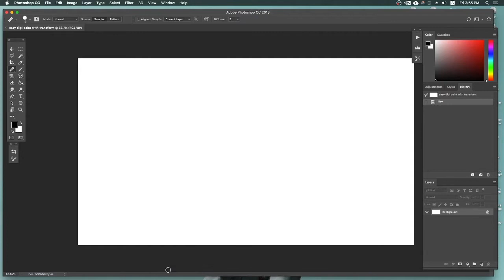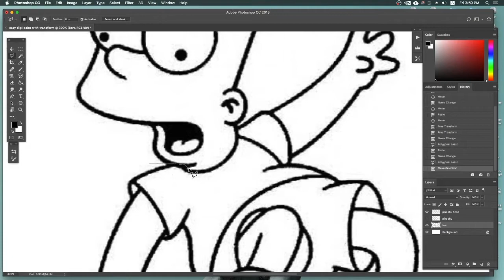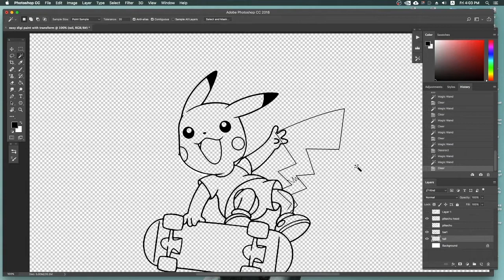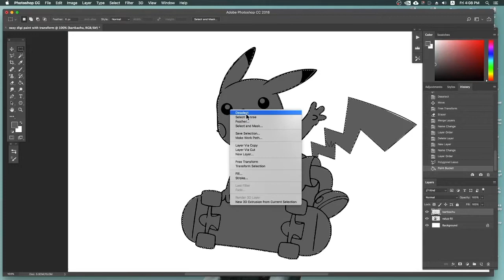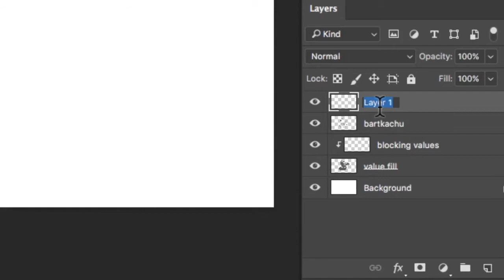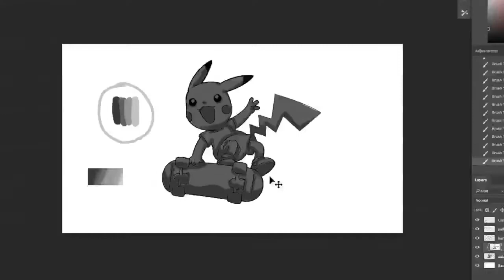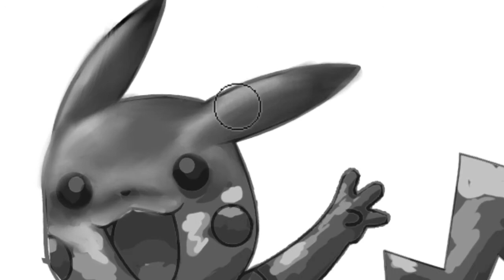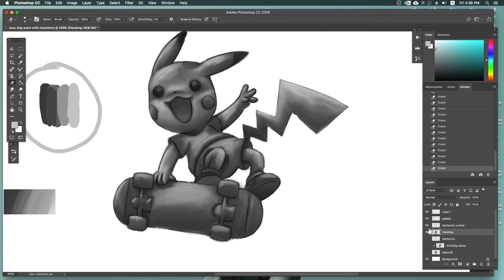Tagalog PS Quick Guide: Basic Digital Painting and Transform (beginner)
demo lesson for photoshop brush and mixerbrush plus resizing (transform)

characters : Pikachu - Atsuko Nishida & Ken Sugimori
Bart Simpson - Matt Groening

Composer: Hirokazu Tanaka
Platform: GameBoy